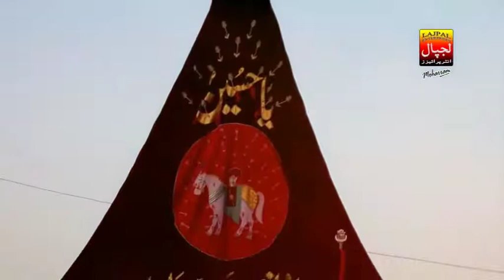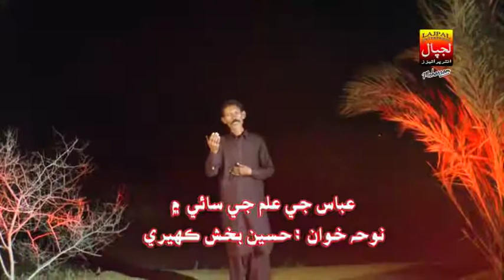Abbas J Alam J Saye Mein Aa Musalman | Hussain Bux Kaheri | Sindhi Noha 2017-18 | Lajpal Enterprises